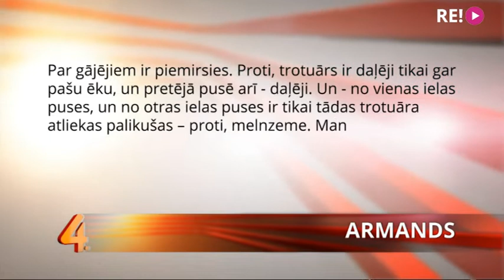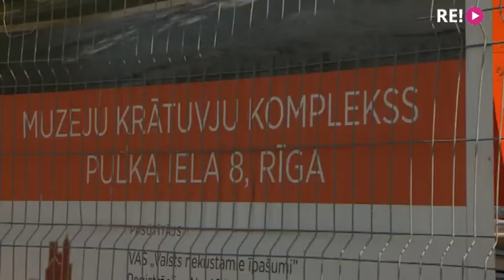Rīgā top jauna, vērienīga būve. Padomāts par visu, izņemot, gājējus!